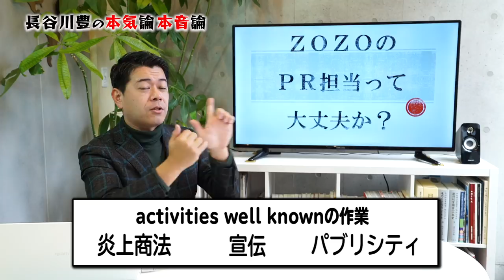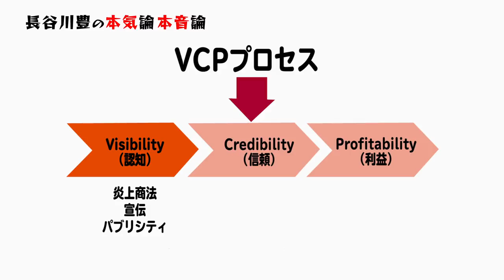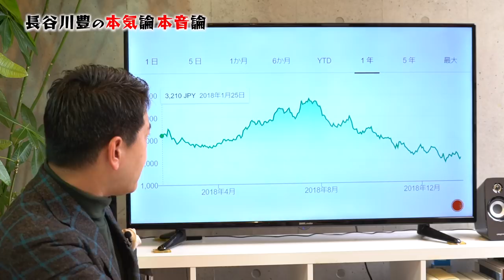ZOZOのPR担当は大丈夫か？〔#009〕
剛力彩芽さんの交際＆SNSが何かと話題となるZOZO前澤社長ですが、ZOZOは業績の下方修正を発表。2007年の上場以来初の減益となる見通しです。ゾゾスーツの失敗だけではない、ZOZO減益の背景にあるものとは？